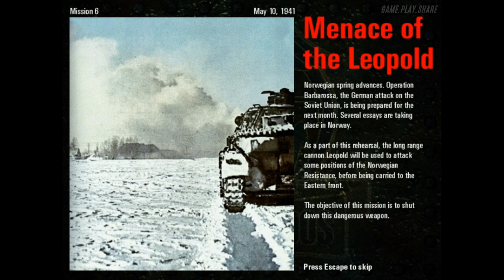Commandos: Behind Enemy Lines. Mission 6 "Menace of the Leopold" [HD 1080p 30fps]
Mission 6 - Menace of Leopold
Date: 10 May 1941
Place: Masi

Historic Background: Norwegian spring advances. Operation Barbarossa, the German attack on the Soviet union, is being prepared for the next month. Several essays are taking place in Norway. As a part of this rehearsal, the long range cannon Leopold will be used to attack some positions of the Norwegian resistance, before being carried to the Eastern front. The objective of this mission is to shut down this dangerous weapon...